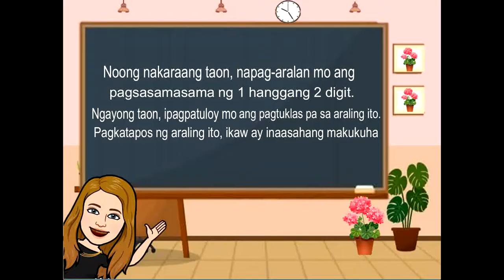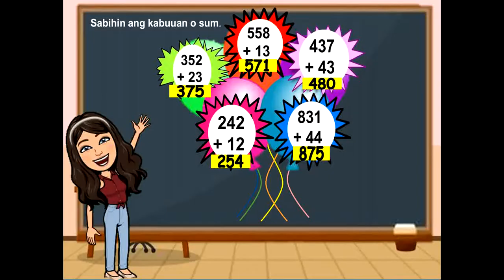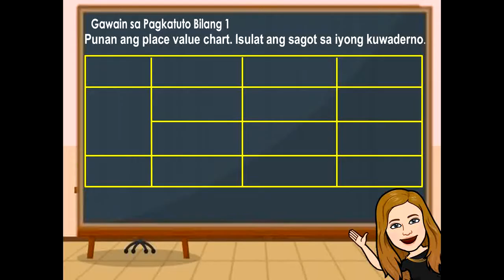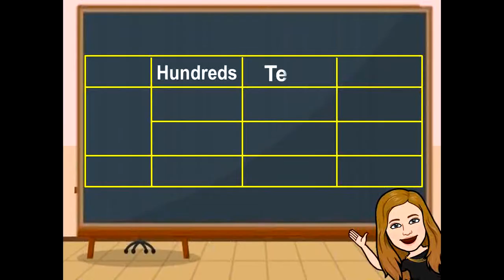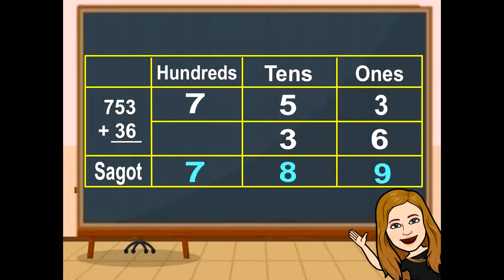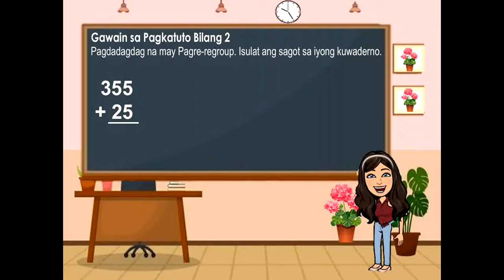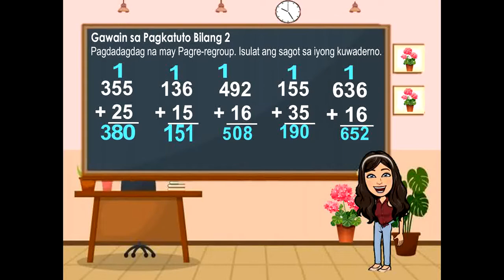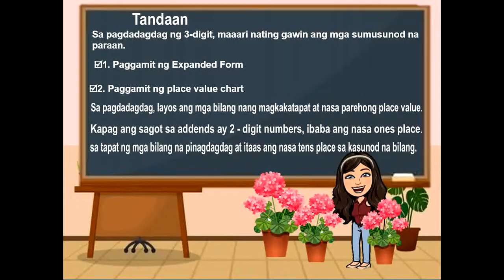Grade 2 Math Quarter1 Week6:Pagkuha ng Kabuuan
TV-Based Instruction for Grade 2 Math  Quarter1 Week6 MELC 2:Visualizes, represents, and adds the following numbers with sums up to 1000 without or with regrouping: a. 2-digit by 3-digit numbers
                               b. 3- digit by 3-digit numbers